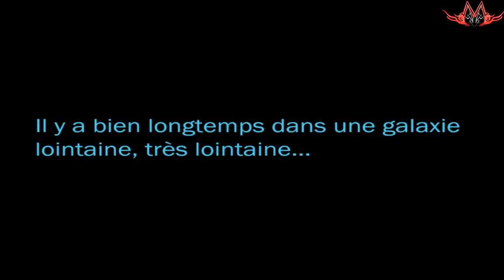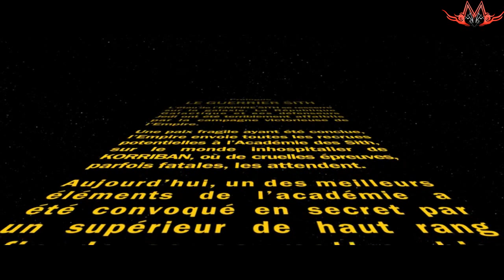[Fr] Playthrough Coop Star Wars The Old Republic épisode 1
Salut a tous et bienvenue dans cette aventure suivie sur Star Wars The Old Republic en compagnie de Windyblood ou dans cette aventure nous allons faire toutes les classes du jeu en commençant par la classe Guerrier Sith en espérant que cela vous plaise. Pensez à dire votre avis en commentaire c'est toujours utile.